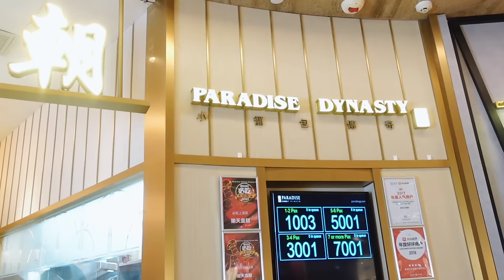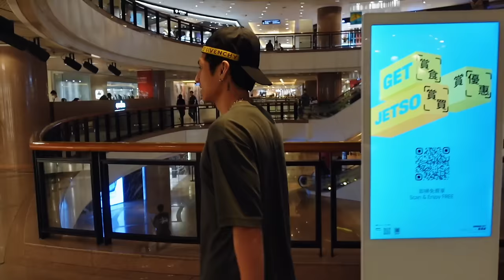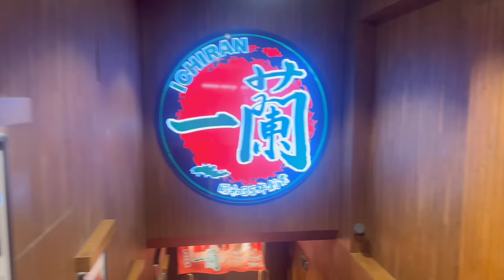HOW I SPENT MY BIRTHDAY (PART 1)